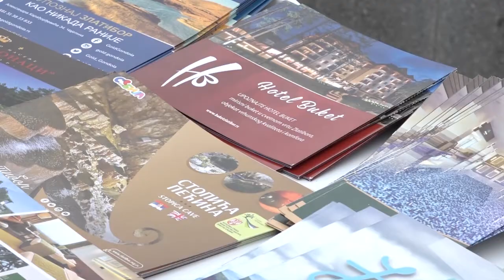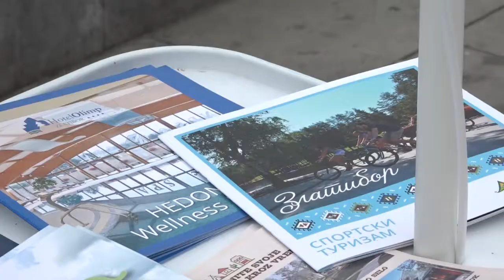29.05.2021. Promocija Zlatibora